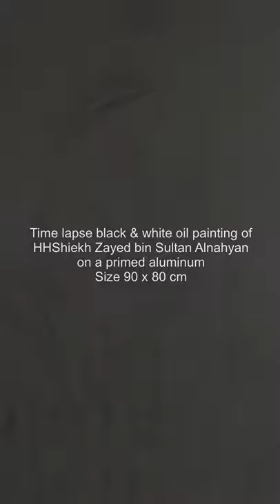Painting a portrait of H.H.Sheik Zayed bin Sultan using black and white oil paintings